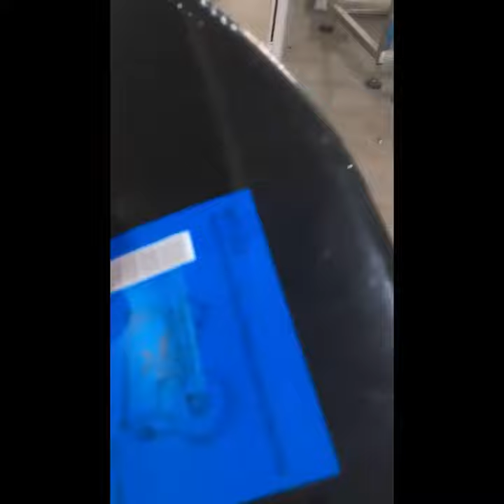Auto paste liquid filling, capping, double sided flat surface labelling, inkjet marking line